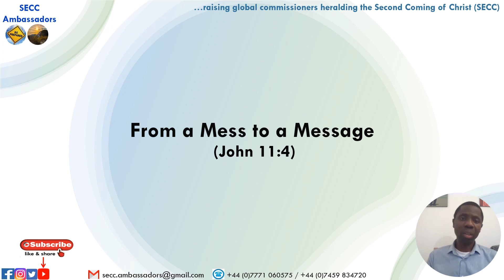FROM A MESS TO A MESSAGE (JOHN 11:4)_ September 10, 2023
FROM A MESS TO A MESSAGE

Introduction: GOD specialises in bringing out a message from every mess.

Body:
- THE ALMIGHTY GOD is a miracle worker.
- John 11:4 (NKJV) says “WHEN JESUS HEARD THAT, HE SAID, “THIS SICKNESS IS NOT UNTO DEATH, BUT FOR THE GLORY OF GOD, THAT THE SON OF GOD MAY BE GLORIFIED THROUGH IT.”

SOME BIBLICAL EXAMPLES OF PEOPLE WHO ENJOYED GOD’S MIRACULOUS POWER
(1) FATHER ABRAHAM: From a hopeless situation to becoming a father of nations (Gen. 17:1-8; 21:1-5).
(2) RAHAB: From a prostitute (Josh. 2) to a woman in CHRIST lineage (Matt. 1:5).
(3) HANNAH: From being barren to the mother of Prophet Samuel (I Sam. 1:1-20).
(4) JOB: From losing all to full restoration (Job 1, 42:12-17).
(5) APOSTLE PETER: From denying CHRIST to becoming a fisher of men (Matt. 26:69-75).
(6) LAZARUS: From death to life (John 11).
(7) APOSTLE PAUL: From a persecutor of the Church to an Apostle (Acts 9:10-18).

Conclusion: Your life’s situation is not beyond what GOD can transform. Trust HIM for the supernatural. Shalom!

Prayer point: Dear Father, please bring a message from every form of mess in my life in JESUS’ MIGHTY NAME, AMEN.